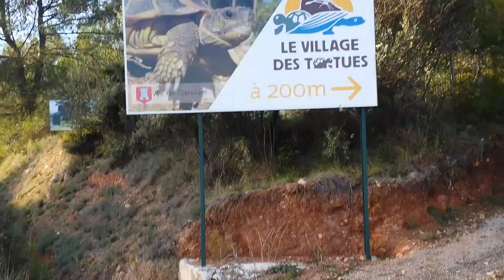Now you are saving them to put them back into the sea and all the rubbish will follow them to the s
Now you are saving them to put them  back into the sea and all the rubbish will follow them to the sea later